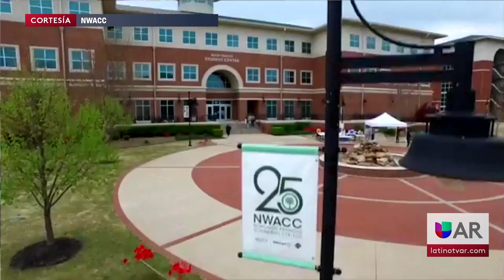El Consejo del Colegio Comunitario del Noroeste de Arkansas aprueba una tarifa de 4 dólares para fi